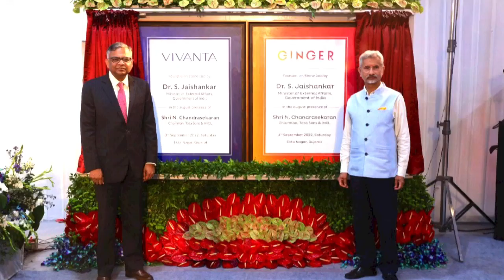Must know these things about S Jai. Shankar @theviptalk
After exposing European hypocrisy on buying Russian oil, External Affairs Minister S Jaishankar has a very subtle but scathing remark for Europe.In motivational & inspirational session, Mentor has discussed the life story of Dr. S. Jaishankar, India's Foreign Minister. Viewers will get to learn many life lessons. Further, this session is must watch for every UPSC or IAS or IFS aspirant.

I use Zerodha to invest in stocks. You can start your investing journey too, through Zerodha.

Hello Viewers, My self Vipul Sarda is I am Storyteller, Podcaster and active public speaker. Right now I am also a solopreneur cum finance professional.

For the past 2 years, I have been actively sharing content on YouTube, LinkedIn, Instagram, Facebook and directly connected to  10000+ people

Also, I deliver knowledge by telling stories on entrepreneurship, how to grow in life, personal finance and investing

I started my journey as a finance professional and worked in 2 reputed "Big 4" firms for more than 5 Years. I have vast knowledge on Job market, Interview preparation, CV making and English speaking.

I entered the creator space back in 2021 with a mission to help students who unfortunately are stuck in a loop of ratafication based exams  and a victim of the Indian education system. I have them to start a new journey of entrepreneurship with confidence or get them placed in a reputed organization. Also I make videos to make everyone aware of personal finance and investing by unique storytelling methods.

नमस्कार दर्शकों, मेरा नाम विपुल सारदा है । मैं कहानीकार, पॉडकास्टर और सक्रिय सार्वजनिक वक्ता हूं। अभी मैं एक एकल उद्यमी सह वित्त पेशेवर भी हूं।

पिछले 2 वर्षों से, मैं सक्रिय रूप से YouTube, LinkedIn, Instagram, Facebook पर सामग्री साझा कर रहा हूं और 10000+ लोगों से सीधे जुड़ा हुआ हूं

मैं अपने YouTube चैनल पर हर हफ्ते हिंदी और अंग्रेजी वीडियो पोस्ट करता हूं, जहां मैं उन लोगों की प्रेरणादायक यात्रा के बारे में बात करता हूं, जिन्होंने गैर-पारंपरिक रास्ते से अपना रास्ता बनाया। इसके अलावा, मैं उद्यमिता, जीवन में कैसे आगे बढ़ा जाए, व्यक्तिगत वित्त और निवेश पर कहानियां सुनाकर ज्ञान प्रदान करता हूं

मैंने एक वित्त पेशेवर के रूप में अपनी यात्रा शुरू की और 5 वर्षों से अधिक समय तक 2 प्रतिष्ठित "बिग 4" फर्मों में काम किया। मुझे जॉब मार्केट, इंटरव्यू की तैयारी, सीवी मेकिंग और इंग्लिश स्पीकिंग का बहुत ज्ञान है।

मैंने 2021 में एक मिशन के साथ क्रिएटर स्पेस में प्रवेश किया, ये  उन छात्रों की मदद करने के लिए एक मिशन है दुर्भाग्य से जो रट्टाफिकेशन आधारित परीक्षाओं के लूप में फंस गए हैं और भारतीय शिक्षा प्रणाली के शिकार हैं। मैं उन्हें आत्मविश्वास के साथ एंटरप्रेन्योरशिप की एक नई यात्रा शुरू करने या उन्हें प्रतिष्ठित संगठन में प्रवेश पाने में मदद करता हूँ ।   इसके अलावा, मैं व्यक्तिगत वित्त और निवेश के बारे में अद्वितीय कहानी कहने के तरीके से सभी को जागरूक करने के लिए वीडियो बनाता हूं।

Thanks & Regards
Vipul Sarda,

THE VIP TALK👍